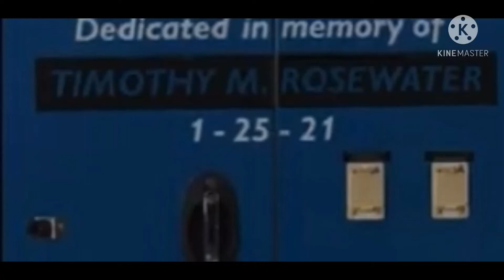A tribute for Timothy rosewater (9-1-1 lone star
911 lone star rosewater tribute rip